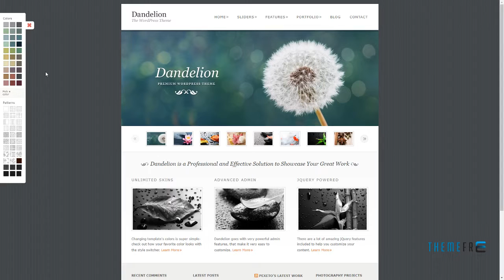Dandelion - Powerful Elegant WordPress Theme Davie Brent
Columns 2

 Layout Responsive

 Tags advanced admin, business, clean, designer, gallery, minimal, pattern, personal, photography, portfolio, typography, unlimited skins, unlimited sliders, wedding, widget ready